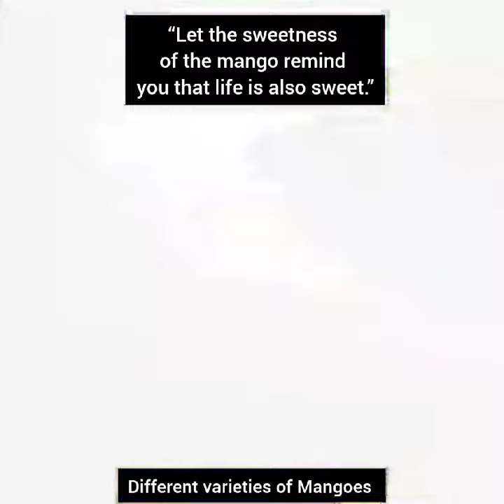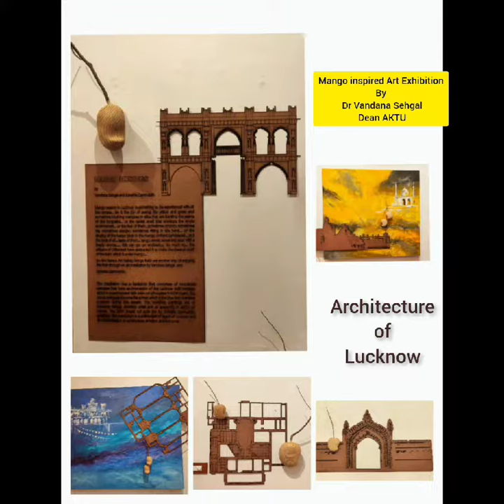Mango Festival held on 18th June 2023 at Madhav Udyan, Mall, Lucknow.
The 11th season of Mango fest began on 18th June and stunned the visitors with the elegance of mangoes. The orchard visit was organised by LFM at Madhav Udyan, Mall, IIM Road. To continue the celebrations, a Mango mela was held on the 25th June at Lebua Lucknow featuring varieties of mangoes, a farmer's market and mango inspired Art Installation by Dr Vandana Sehgal, and many other fun events.